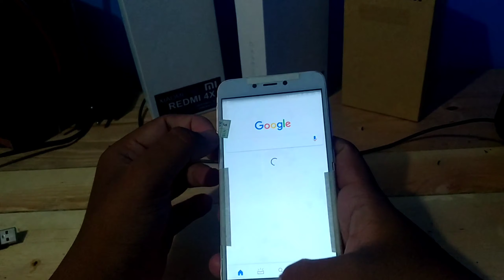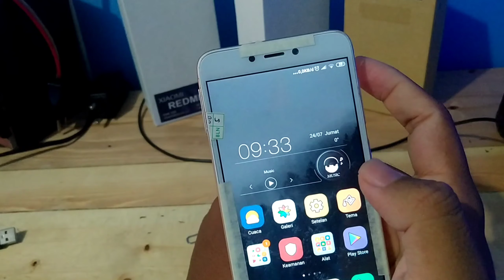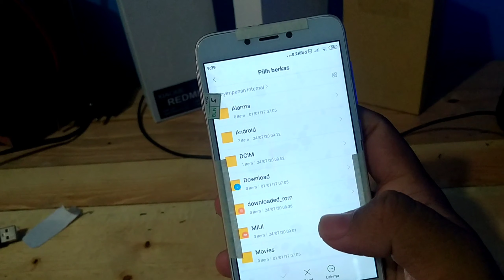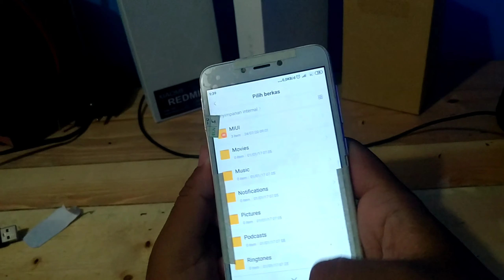Cara Ampuh Mengatasi Kartu SIM Tidak Terbaca dan Tidak Terdeteksi (Semua Merk)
Nah oke gays pada video kali ini saya bagikan cara mengatasi dan memperbaiki biar SIM kalian mau terdeteksi di hp kalian. Dan SIM nya mau terbaca, coba bayangkan jika gak terdeteksi jaringan dan SIM nya pasti kita gak bisa ngapa-ngapain.

Ini bisa buat hp Xiaomi, Oppo, realme, Lenovo, Samsung, LG, Huawei, iPhone gak tau wkwk, Vivo, dan masih banyak lagi. Pokoknya wajib Kelen coba gaes.

Semoga bermanfaat sekian dan terima kasih.